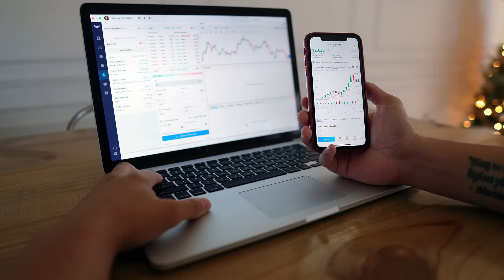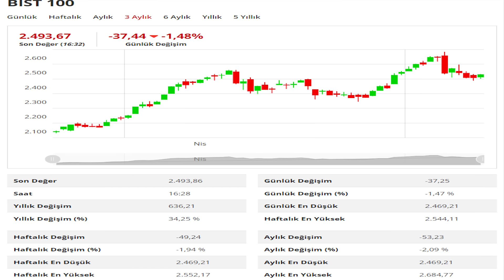BORSA NASIL OYNANIR | Borsaya Yeni Başlayanlar İçin Rehber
Selamlar sevgili dostlar, bu videomun konusu malum borsa. borsacı dedenin söylediği gibi borsa korkulacak bir yer değil. borsa teknik analiz yapmadan borsa nasıl oynanır tüm detaylarını rehber videomda bulabilirsiniz. Ayriyeten borsa hocam olmasına gerek var mı veya borsa analiz yapmadan girilir mi? Aslına bakarsan borsa nedir şirketlere ortak olmaktır. Bize bunu sağlayan borsa istanbul bir nimet. Kormadan Borsa cafe de oturup işlem yapabileceğiniz bir yer. borsa analizi nasıl yapılır ve borsa alım satım nasıl yapılır gibi soruların tüm yanıtlarını cevaplıyoruz. Bu borsa al sat videomu yeni başlayan yatırımcılar seyredip borsa alınacak hisseler kendi bulabilirler. borsa bir nevi akademidir. borsaya yeni başlayanlar kendilerine güvensin. Ha ben borsa eğitimi aldım dersen trader yani tüccarlık yapacak kısma geçebilirsin. borsa trader eğitimi bize artı katacaktır. Borsaya Yeni Başlayanlar İçin Rehber niteliğindeki bu videomu umarım beğenirsiniz görüşmek üzere bol kazançlar.